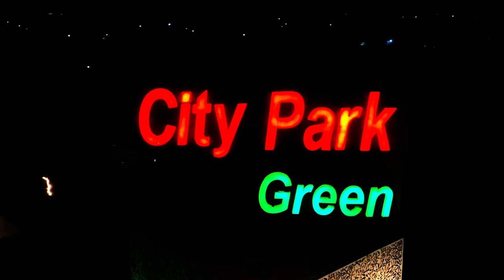12 Wedding Full video